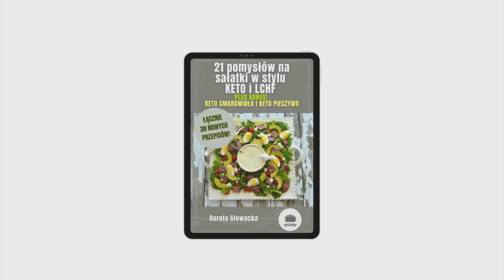KETO LASAGNE BEZ MAKARONU ZAPIEKANKA A’LA GOŁĄBKI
Proste, smaczne i bardzo pożywne! Warto przygotować!😉

📌Zapisz się do NEWSLETTERA i odbierz aż 11 keto przepisów na muffiny na słodko i słono, idealne do pracy i szkoły! Zapraszam

SKŁADNIKI
ok. 1 kg mięsa mielonego,
80 g startego sera cheddar plus do posypania wierzchu,
1 cebula,
garść natki pietruszki,
2 łyżki koncentratu pomidorowego,
2 jajka
kilka liści kapusty (najlepiej młodej),
pół łyżeczki pieprzu ziołowego,
pół łyżeczki ostrej papryki,
sól, pieprz,
ok. 50 g schłodzonego masła,
1-2 łyżki ketchupu.

📌 Zostaw łapkę lub komentarz będzie mi bardzo miło 💛 Dzięki Twojej reakcji ten materiał ma szansę obejrzeć więcej osób  😉

📌 Dziękuję, że tu jesteś. Zostań ze mną na dłużej.

📌 Szybkie i zdrowe zakupy zrobisz w sklepie Z kodem "saganek" otrzymasz dodatkowy rabat 💖